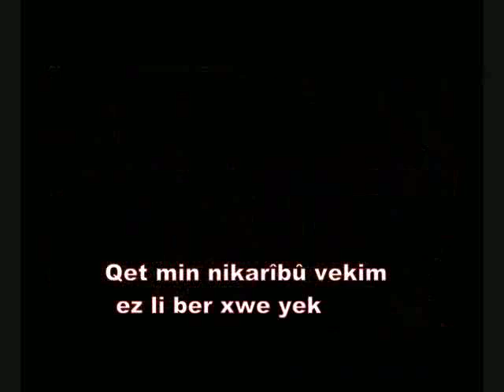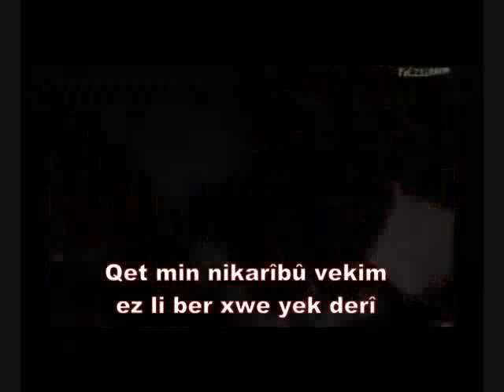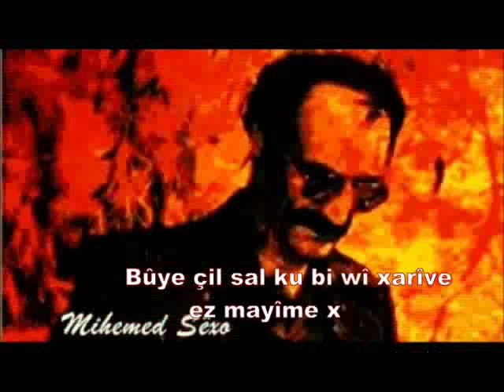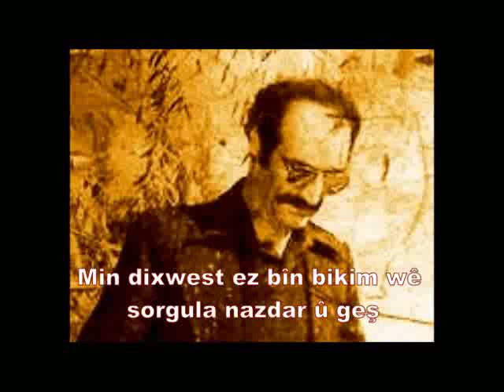Mihemed shexo - Agire derde te - Mihemed Şêxo - Agirê derdê te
صفحة القامشلي الرسمية على الفيس بوك